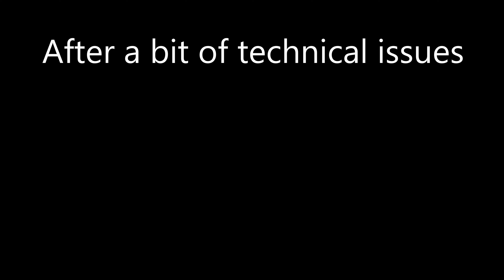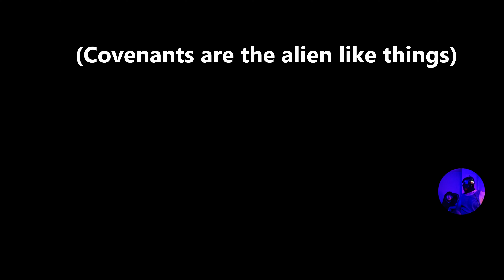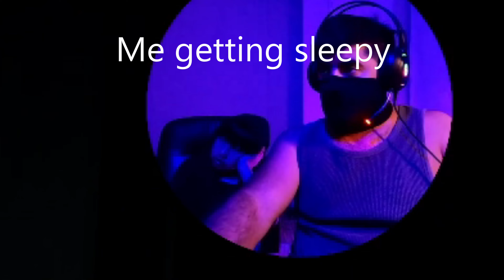Halo: Reach PC Gameplay - Part 1 - The beginning@TheMaskedRangersTMR​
This is part 1 of our Halo Reach Gameplay.

Halo: Reach is a first-person shooter video game game developed by Bungies in 2010. Although originally designed for XBox360, the one we play has been released for PC and that is what we play on. Halo: Reach is a direct prequel to Halo: Combat Evloved.

Here is the link to my vlog/main channel: @mdjackhan